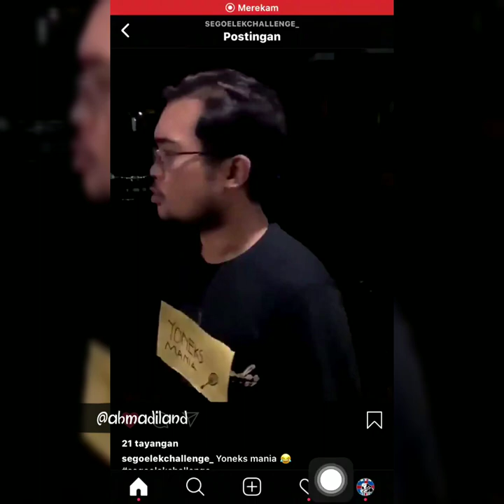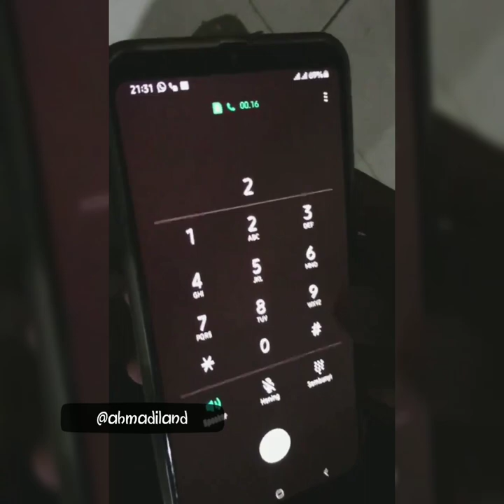Video kompilasi lucu!!!!!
Video ini bukan untuk memprovokasi atau mengadu domba suatu kelompok dengan kelompok lainnya. Hanya untuk bersenang-senang dan media hiburan. Mohon maaf jikalau ada kesalahan.
Sumber video : twitter